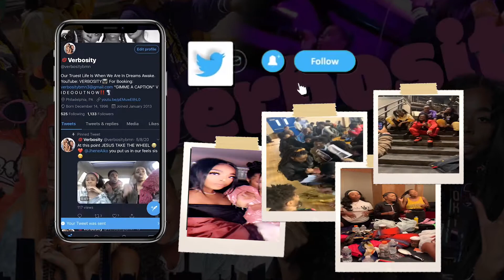Artist Diaries : Ep.1 ( Artist Development )